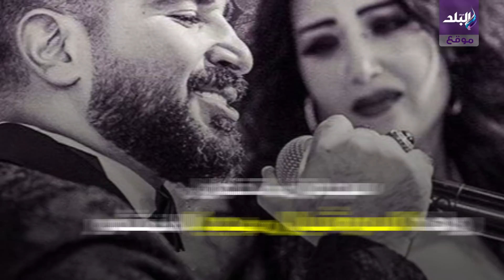صدى البلد | طلاق أم خلع .. أزمة انفصال سمية الخشاب وأحمد سعد